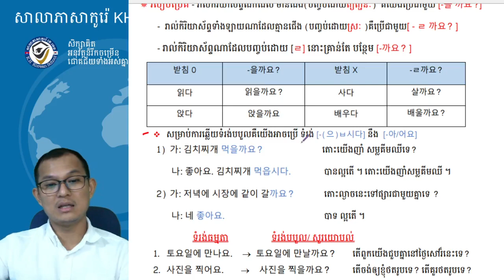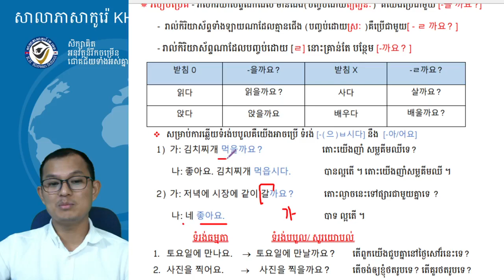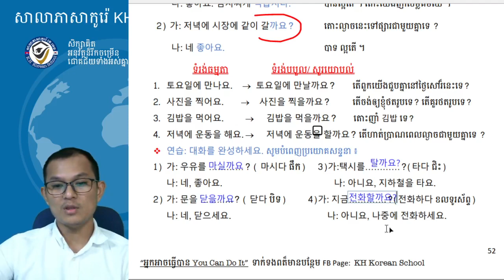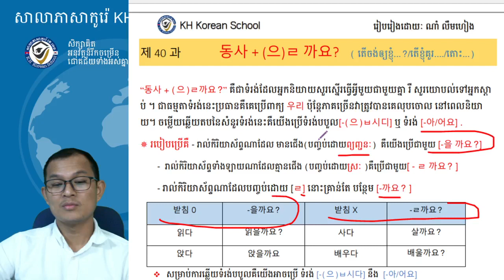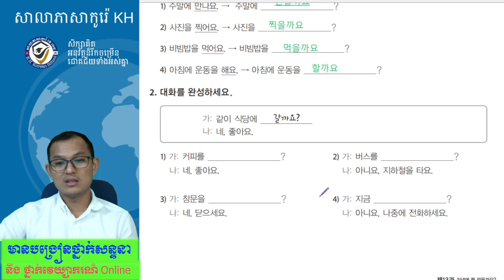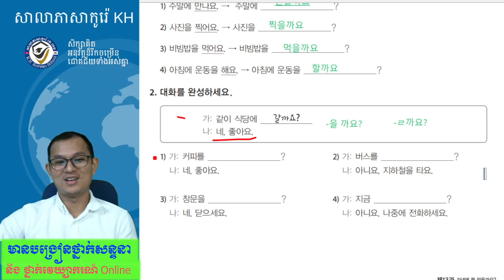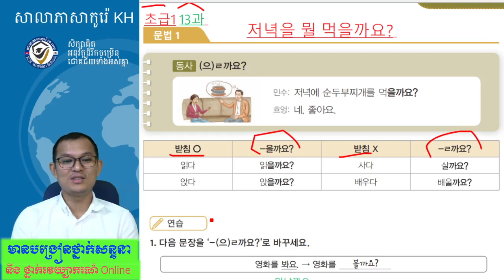រៀនភាសាកូរ៉េ សន្ទនា វេយ្យាករណ៍ភាសាកូរ៉េ 한국어 문법 사회통합 프로그램 초급1, 13과-1 : -(으)ㄹ 까요?